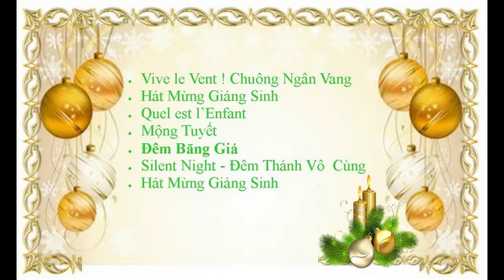Christmas Selection Clip - Ngoc Bich Ngan - Francais & Viet Nam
*** Joyeux Noel - Chúc Mừng Giáng Sinh - Merry Christmas ***

Christmas Selection from CD: Đêm Băng Giá - Ngoc Bich Ngan 2

* Vive le Vent - Chuông Ngân Vang - Jingle Bells
* Hát Mừng Giáng Sinh
* Quel est l'Enfant
* Mộng Tuyết
* Đêm Băng Giá
* Sainte Nuit - Đêm Thánh Vô Cùng - Silent Night